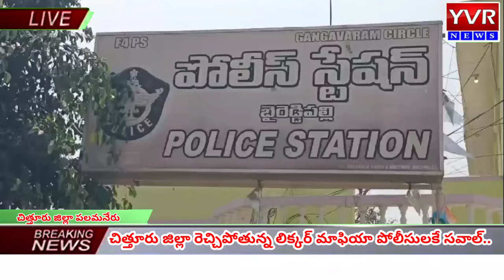పోలీసులకు చుక్కలు చూపించిన లిక్కర్ మాఫియా? చిత్తూర్//chittoor bairedipalli liquor mafia arrest